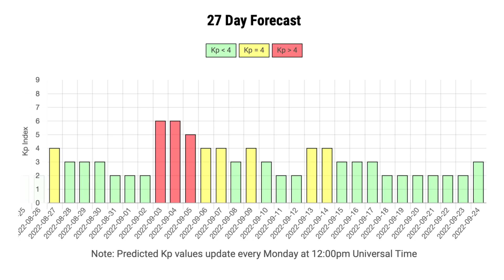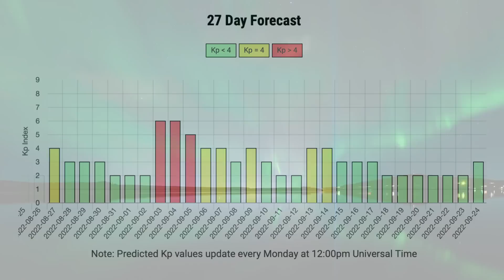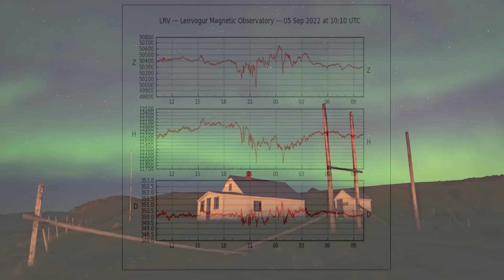Iceland Volcano Update - The Worst Has Yet To Come And Volcano Tourist Tips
When will the next eruption occur and what is the best option for disappointed volcano tourists who arrived to late this time, those are some of the questions I'm about to answer with some new footage of course.

Channel support:
If you like my work you can back me up with your subscription, and share my work trough your social media. Or you can also make a donation to my Tool & Travel fund and be a part of my future work.

I have two Print on Demand stores that i'm deleoping little by little for supporters of my channel with items that relate to my content:

Gylfi